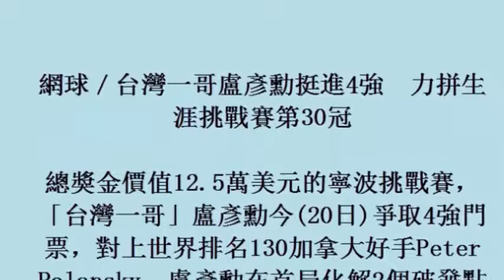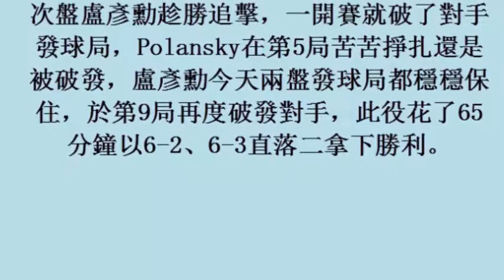網球／台灣一哥盧彥勳挺進4強 力拼生涯挑戰賽第30冠 20october2017)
網球／台灣一哥盧彥勳挺進4強　力拼生涯挑戰賽第30冠